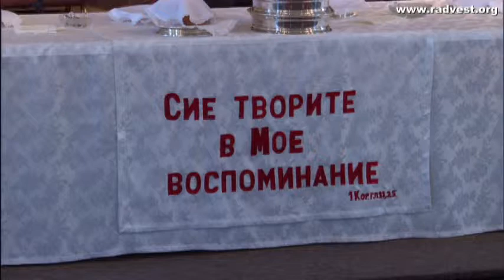2013 05 05 Ты объемлешь меня